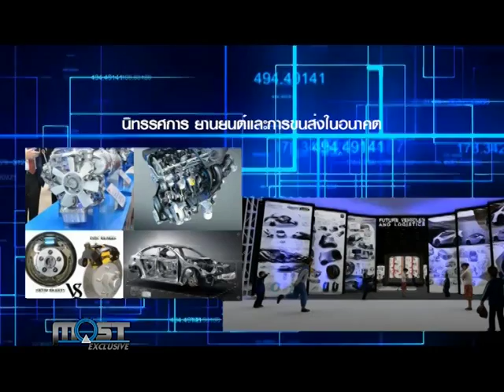MOST EXCLUSIVE เตรียมความพร้อม มหกรรมวิทย์ 2016 ตอน 1 เบรก 3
เตรียมความพร้อม มหกรรมวิทย์ 2016